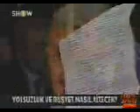Ateş Hattı - 06 Aralık 2001 - show tv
Yolsuzluk ve Rüşvet Tartışması
Yolsuzluk ve Rüşvet Nasıl Bitecek?

Konuklar:

Besim Tibuk
Mehmet Barlas
Şener Üşümezsoy
Cüneyt Canver

(Diğer konukları maalesef tanımıyorum, isimleri de yazmıyor görüntülerinin altında. Bilenden rica edelim.)